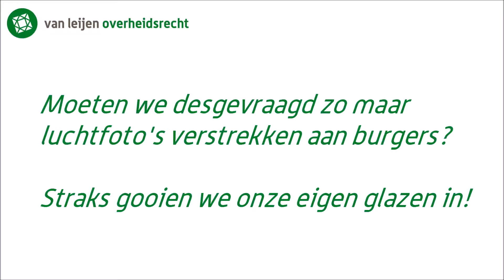Verstrek desgevraagd luchtfoto's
Waarom zou je als overheid luchtfoto's en zo verstrekken uit je systemen? Straks gooi je met die informatie nog je eigen glazen in! Toch doen.